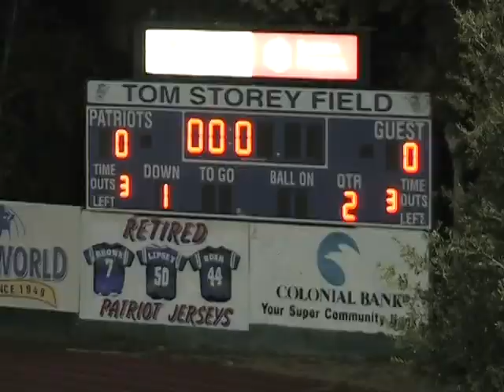LBHS 2006 Playoff Run Video Semi-Finals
LBHS 2006 Playoff Run Video Semi-Finals  50Th Anniversary Series